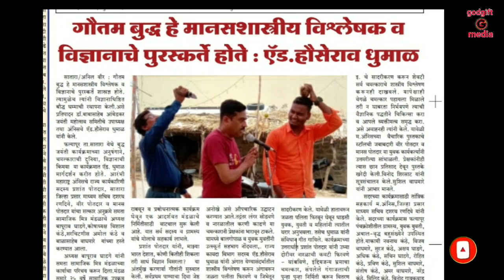बुद्ध जयंती निमित्त, 'जाशी'दहिवडी l विवेकी विचारांचा जागर' हा अंधश्रद्धा निर्मूलन समिती, सातारा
गुरुवार, दिनांक २३/५/२०२४ रोजी बुद्ध जयंती निमित्त, 'जाशी' (दहिवडी, जिल्हा, सातारा) या गावात 'विवेकी विचारांचा जागर' हा अंधश्रद्धा निर्मूलन समिती, सातारा यांचा कार्यक्रम आयोजित करण्यात आला होता.

या कार्यक्रमात अंधश्रद्धा निर्मूलन समितीचे राज्य कार्यकारी सदस्य, श्री. प्रशांत पोतदार, महाराष्ट्र अंधश्रद्धा निर्मूलन समिती तसेच हौसराव धुमाळ, वीर पोतदार, दशरथ रणदिवे, आणि राजेश पुराणिक उपस्थित होतो.

या कार्यक्रमात प्रशांत पोतदार आणि हौसराव धुमाळ यांनी भोंदू बाबा हे जनतेची कशा पद्धतीने लुबाडणूक करतात हे प्रात्यक्षिकासह दाखवून दिले, तसेच अंधश्रद्धा निर्मूलन समिती कशा पद्धतीने कार्य करते, तसेच समाजातील अनिष्ट प्रथा, व अंधश्रद्धेमुळे समाजावर होत असलेले वाईट परिणाम याबद्दल प्रशांत पोतदार यांनी माहिती दिली तसेच अंधश्रद्धा निर्मूलन समितीच्या कार्याचा परिचय करून दिला.
कार्यक्रमास जाशी गावातील अबालवृद्ध उपस्थित होते, हा कार्यक्रम सर्वांना खूप आवडला आणि अंधश्रद्धेच्या आहारी जाऊन त्यांचे कीती वाईट परिणाम होतात याचे ज्ञान झाले.
कार्यक्रमात अंधश्रद्धा निर्मूलन समितीने विक्रिसाठी ठेवलेल्या पुस्तक विक्रीला चांगला प्रतिसाद मिळाला